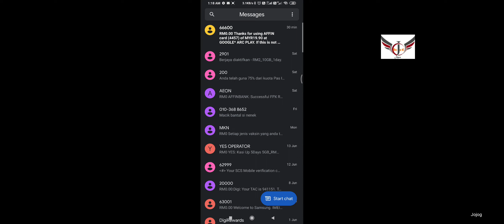THREE KINGDOM SLOT @ ALL OF KIND